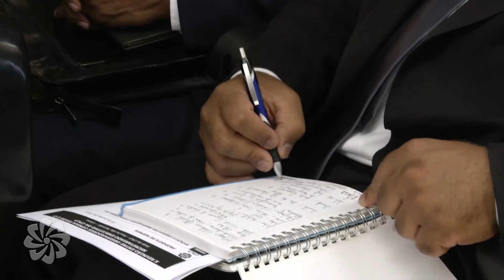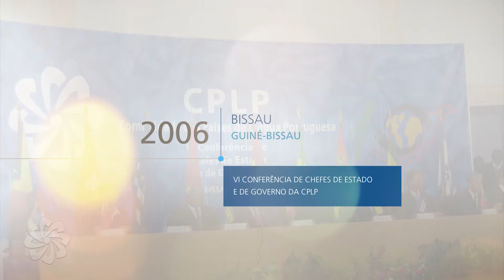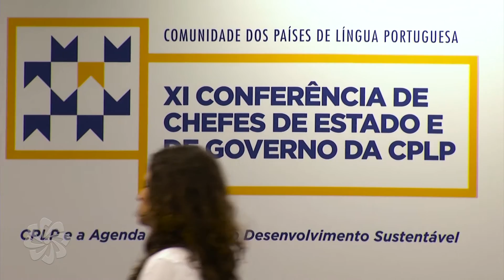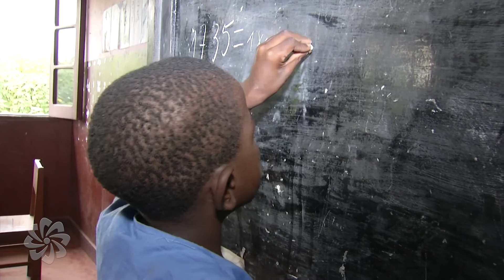"O Futuro aposta na CPLP"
Vídeo institucional "O Futuro aposta na CPLP".